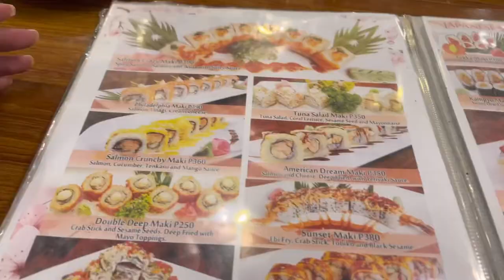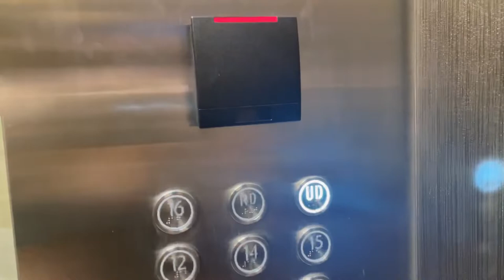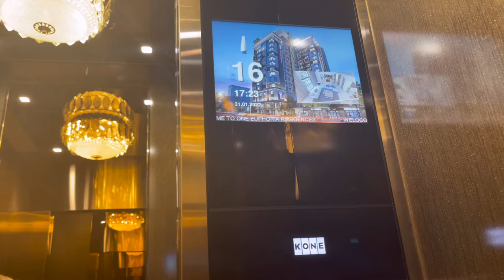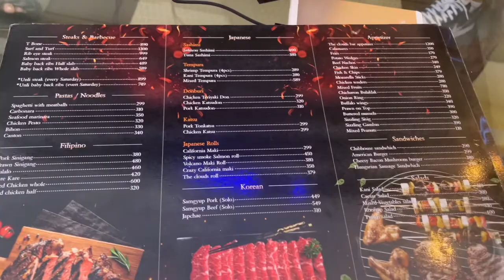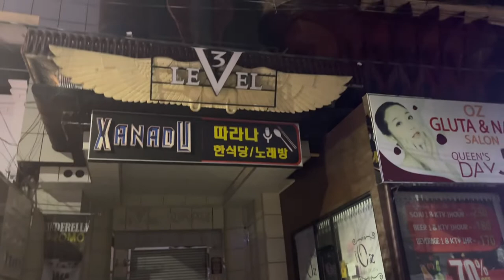NAGPA SWAB TEST NA ULI AKO + LAST NIGHT OUT WITH MY FAMILY BAGO BALIK NG USA!